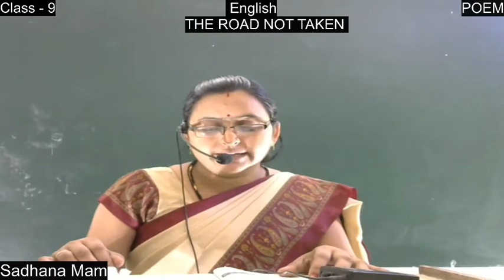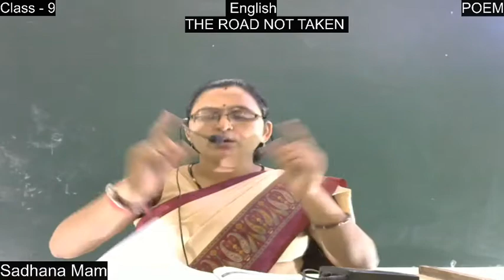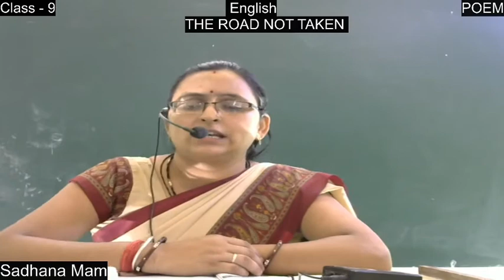ENGLISH || CLASS 9 || POEM 1 || BY SADHANA MAM